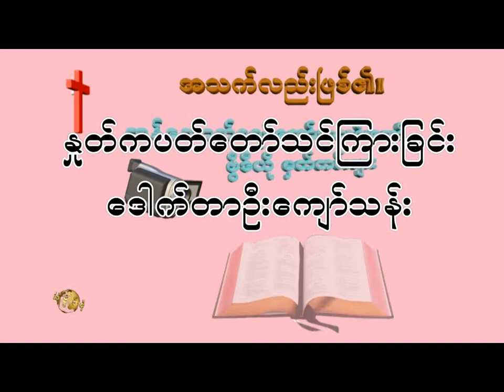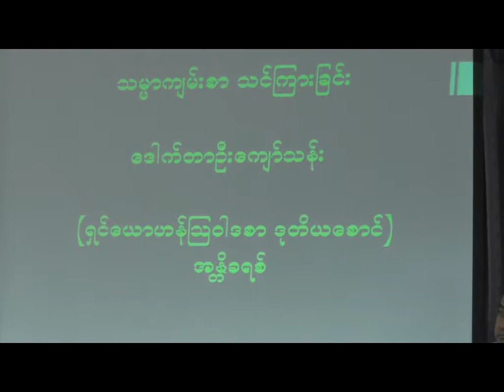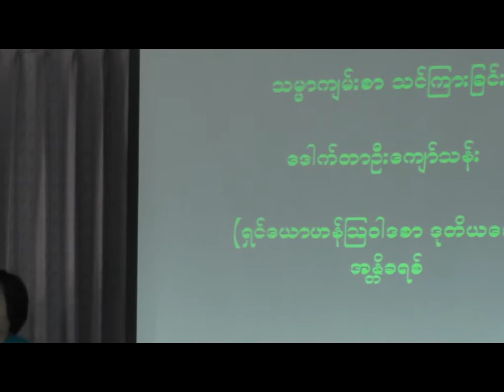20-7-2014 Bible study Dr, U Kyaw than